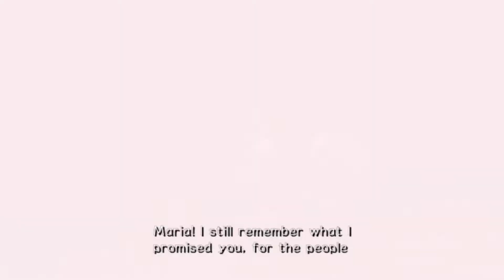Sonic Adventure 2: Battle - EPISODE 11 - Insignificant Others \\ Backslash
Welcome to Part 11 of our Sonic Adventure 2: Battle Let's Play! Stick around for videos uploaded every week Monday and Wednesdays @ 10 AM EST!

Intro, logo/branding, recording and editing done by Jonah Barnett

We're Backslash, a brand new Let's Play channel formed by three friends who just like hanging out and playing games!